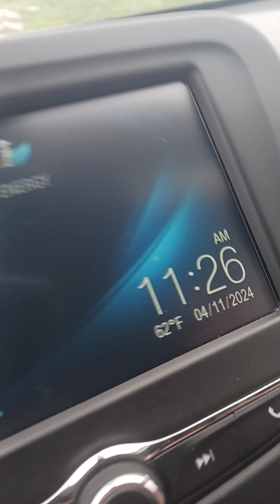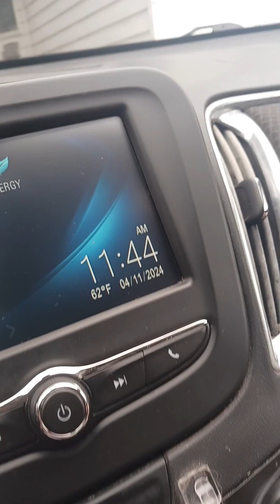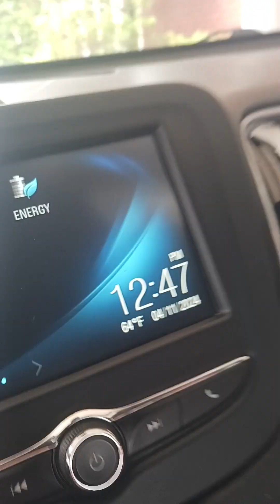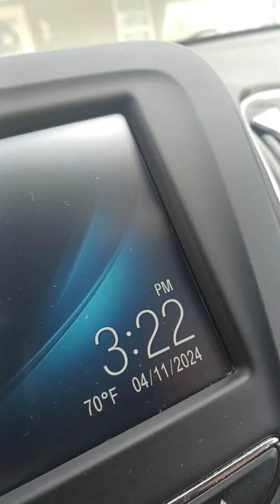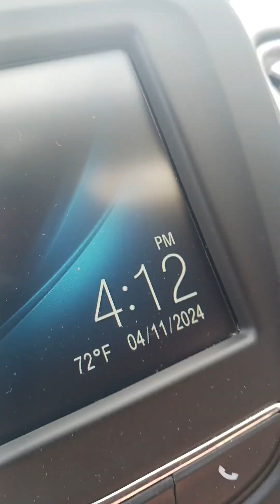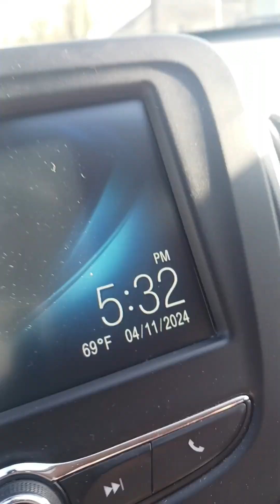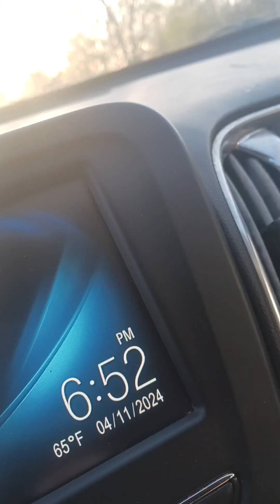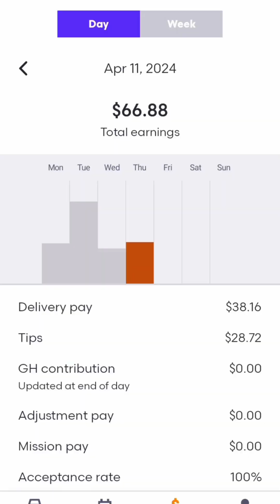ACCEPTED EVERY ORDER, DOORDASH GRUBHUB.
Just watch the video, trust me.

Welcome to Eric Doordash, working for doordash full time and working for grubhub full time. Here in Southern Illinois I will show you, is topdasher worth it? Is grubhub premier worth it? How much can you make doordashing full time? as a full time deliverydriver I will show you what my zone is like when doing fooddelivery it has been 2 years since I became a doordashdriver and 6 months since I became a grubhubdriver

In this video, I showcase a day with $140 of profit as we traversed 160 miles. Join me and my family as we spend time together and earn some money at the same time! ❤️